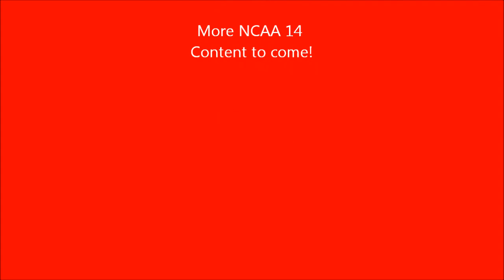NCAA 14 - First Gameplay!!! First Thoughts and Impressions (Texas A&M vs Ohio State)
stephenthabeast_ (Ohio St.) vs JK-_-314-_-PROBLEM (T A&M)